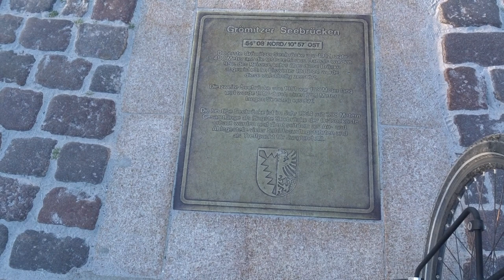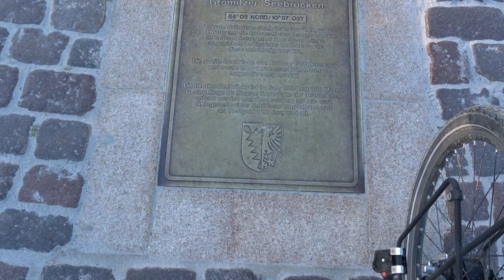Grömitz neue Seebrücke Promenade